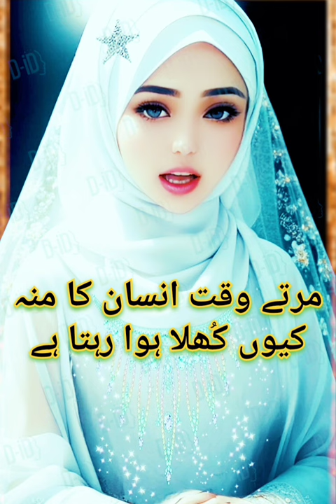Vo Kon Sa Shaitan Ka Beta Tha Jis Ne Nabi paak ﷺ Par Imaan Laya Aik Dafa Nabi paak ﷺ